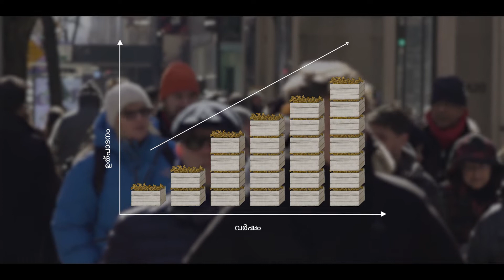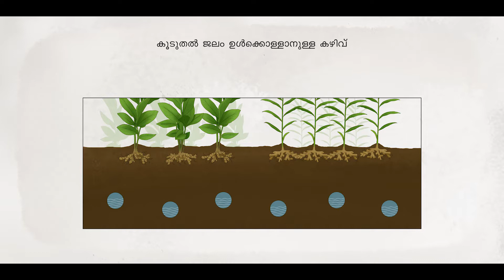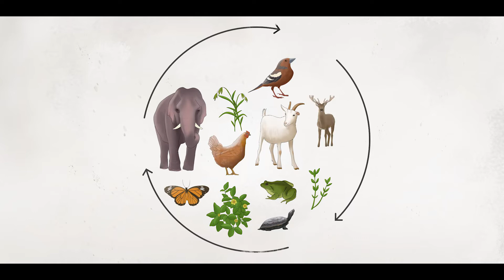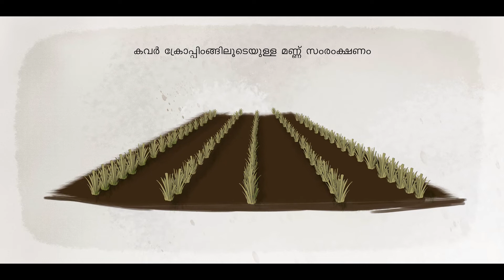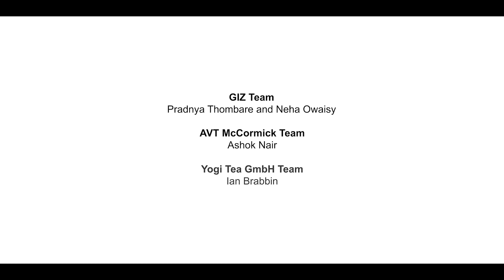Regenerative Agriculture: Hope for Saving Soils (Malayalam)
Healthy soil is the cornerstone of a healthy community. Regenerative agriculture focuses on topsoil regeneration, increasing biodiversity, improving the water cycle, enhancing ecosystem services, supporting biosequestration, increasing resilience to climate change, and strengthening the health and vitality of farm soil.
GIZ,  Yogi Tea and AVT McCormick are building this pilot project on regenerative organic spice cultivation and training farmers in the Western ghats in Kerala, helping them adopt and practice these methods on their land. The project offers an excellent opportunity to evaluate the efficacy of these methods for ginger and turmeric in direct comparison to organic farming.